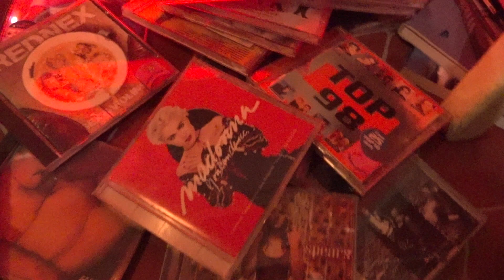Trailer EINFACH DAS ENDE DER WELT von Jean-Luc Lagarce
Nach zwölf Jahren kehrt ein junger Mann zu seiner Familie zurück. In dieser Zeit hat er nichts von sich hören lassen, während er sich erfolgreich als Künstler in der Großstadt etablierte und sich in Herz und Kopf immer weiter von der Familie in der Kleinstadt entfernte. Und nun? Ob Begegnung noch möglich ist? Ob Jahre der Kontaktlosigkeit das Urteil übereinander mildern oder verhärten? Ob die gemeinsam verbrachten Jahre schwerer wiegen als die Jahre der Entfernung voneinander? Gemeinsam mit seinem Ensemble begibt sich Regisseur Christopher Rüping mitten hinein in das Drama Familie.

REGIE Christopher Rüping  BÜHNE Jonathan Mertz  KOSTÜME, PROGRAMMHEFT, SOCIAL MEDIA Lene Schwind  MUSIK Matze Pröllochs  LICHT Robert Grauel  DRAMATURGIE Katinka Deecke , Malte Ubenauf  DRAMATURGIE (ÜBERNAHME DT) Bernd Isele

MIT Maja Beckmann, Corinna Harfouch, Nils Kahnwald, Benjamin Lillie , Wiebke Mollenhauer, Matze Pröllochs